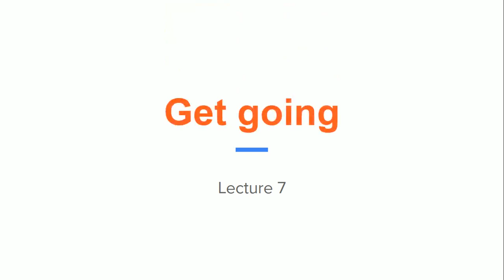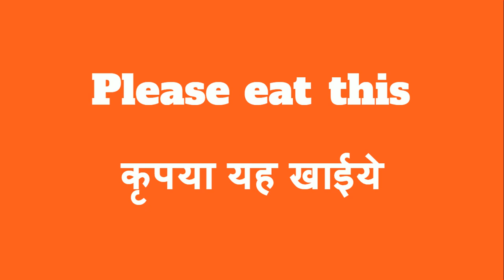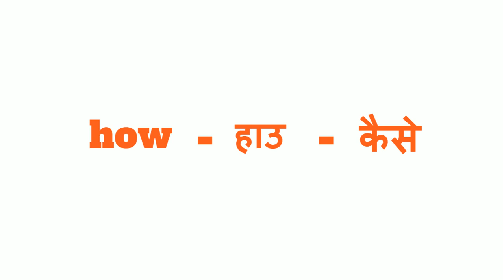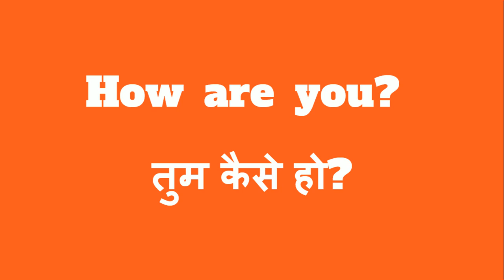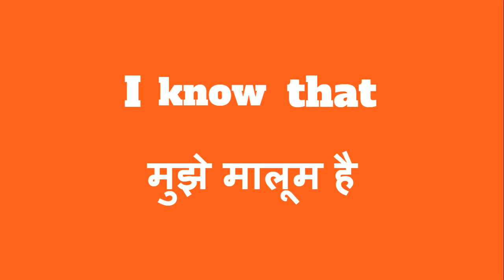7 Basic English Course Lecture 7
7 Basic English Course Lecture   7